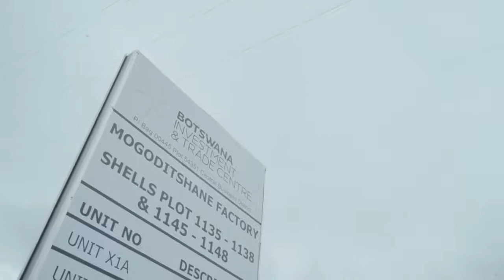Blitz Services Botswana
“Re simolotse ka turnover’a ya about BWP15 000, re setse re le kwa go bo BWP400,000 now…re hirile bana ba ka nna kana ka 25…”, go bua Rre Rabasotho, jaaka a tlhalosa ka mosepele wa bone le lenaneo la Botswana Export Development Programme, le gore le ba thusitse jang. Etela , le wena o godise kgwebo ya gago.